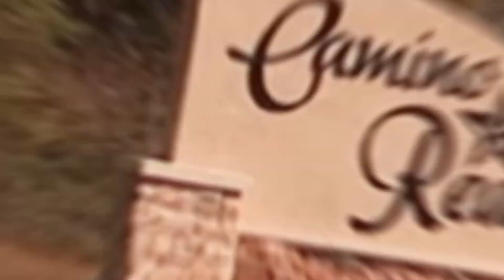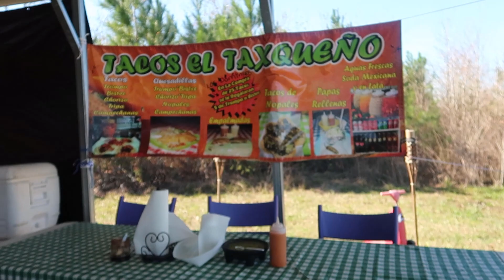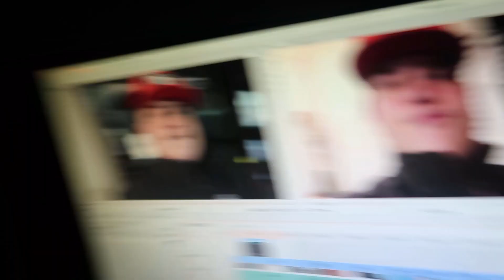We Got A Puppy On My First Vlog!!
OBS content coming soon!!